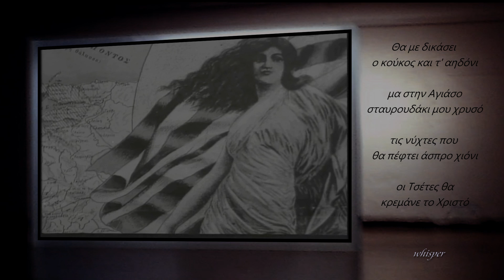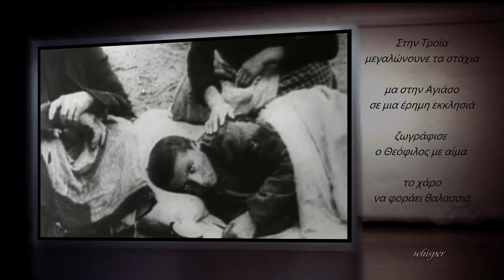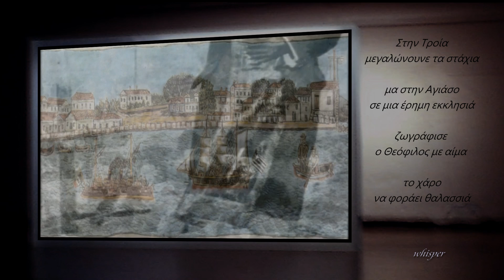Φωτεινή Βελεσιώτου: Θα με δικάσει ο κούκος και τ' αηδόνι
Να θυμάσαι, έλεγε η νόνα Κατερίνα, να θυμάσαι τη ζωή, τα χρώματα, τους ανθρώπους, τα τραγούδια τους, τα ταξίδια, τον θάνατο που κουβαλάμε μέσα μας, αυτά που αφήσαμε πίσω στην άλλη γη, τον πόνο μα και τη χαρά, την οδύνη της απώλειας μα και την ομορφιά να θυμάσαι.

Στη θύμησή της…που ήταν το φως των παιδικών μου χρόνων, στο ταξίδι που άρχιζε...που αρχίζει...

Μουσική: Δημήτρης Λάγιος
Στίχοι: Μιχάλης Μπουρμπούλης
Ερμηνεία: Φωτεινή Βελεσιώτου